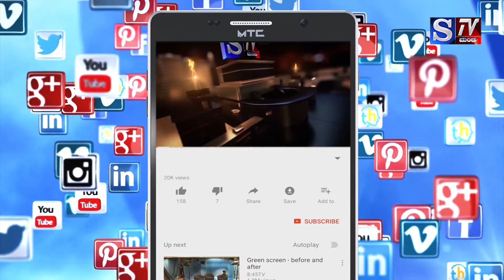S.Tv Mandya ಜಲಜೀವನ್ ಮೀಷನ್ಯೋಡಿ ಮೀಟರ್ ಅಳವಡಿಸಿರುವ ಕ್ರಮ ಖಂಡಿಸಿ ಮಹಿಳೆಯರಿಂದ ಗ್ರಾ.ಪಂ ಎದುರು ಪ್ರತಿಭಟನೆ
ಜಲಜೀವನ್ ಮೀಷನ್ಯೋಡಿ ಮೀಟರ್ ಅಳವಡಿಸಿರುವ ಕ್ರಮ ಖಂಡಿಸಿ ಸೋಮನಹಳ್ಳಿಯ ಮಹಿಳೆಯರಿಂದ ಗ್ರಾ.ಪಂ ಎದುರು ಪ್ರತಿಭಟನೆ